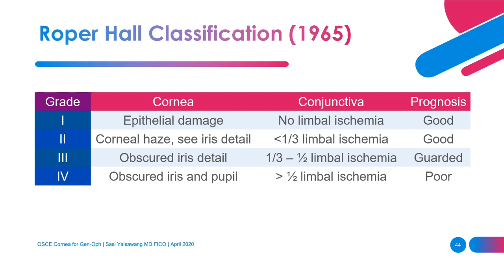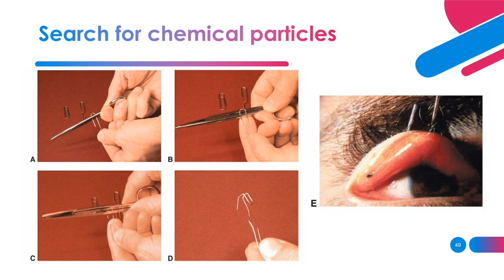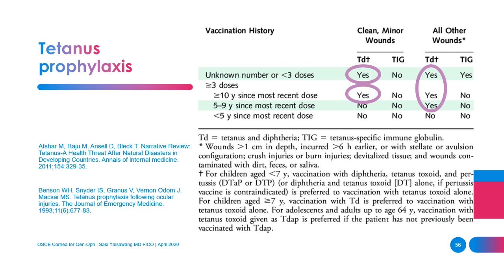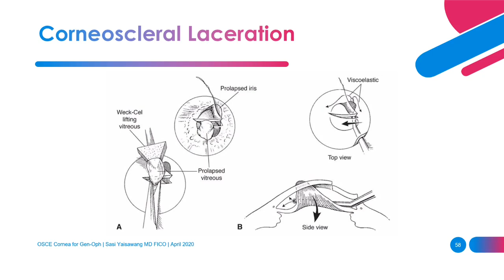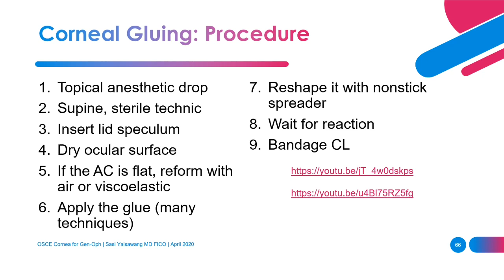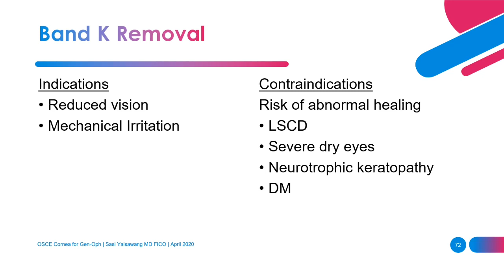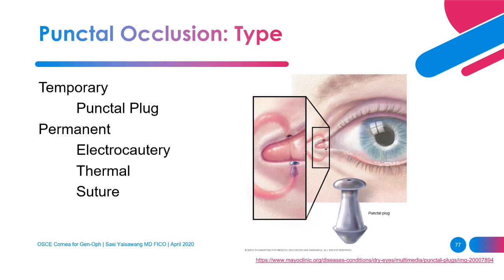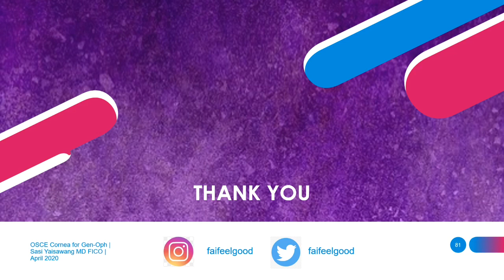[Tutorial] OSCE Cornea for Residents PART II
OSCE Cornea for Ophthalmology Residents PART II
7. Chemical Injury
8. Corneal Foreign Body
9. Corneal Repair
10. Corneal Gluing
11. Band K Removal
12. Punctal Occlusion